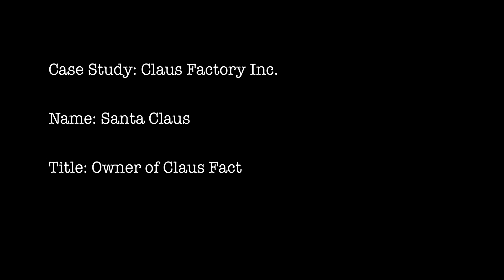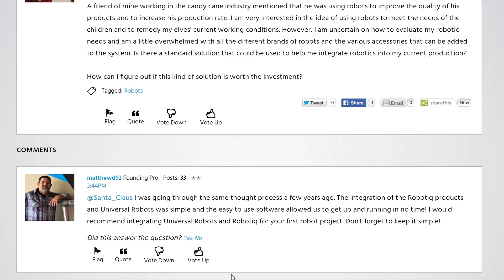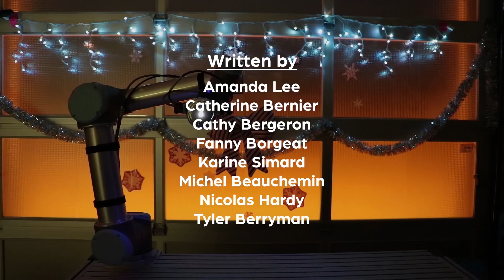Case Study: Claus Factory Inc.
What about your wish list for robotics? What would you like to see improve? To achieve in your factory?

Tell us in this short survey and help nurture future roboticists